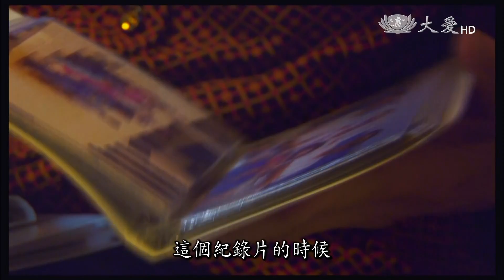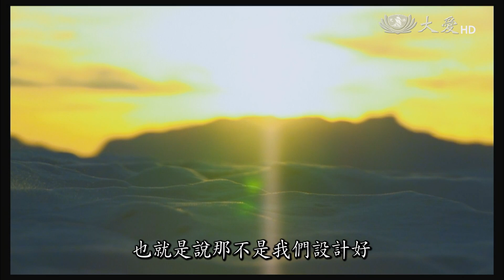【似水華年】導讀 - 20170402 - 乘著光影旅行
李屏賓攝影可以留住什麼？電影要帶我們到那裡？人生還可以走出怎樣的意義？ 他永遠往前跑，一秒二十四格，是李屏賓的步履節奏。沒有戴上翅膀，卻?著他的眼睛和心靈上路，追趕快要流失的光色，變換成每個導演的意像，每一個觀眾的心聲。 我們緊隨他匆促晃蕩的身影，去拾回每格底片夾縫間，遺落下的記憶碎片；找到了他留給台灣影像的情感歷史。然而最後卻發現：一切叫人動容的不僅只是光和影，更有風和人，以及離開電影院後，那回家的路。

大愛二臺 邀您收看 紀錄片
首播：04/02(日) 07:00

導演映後導讀
首播：04/02(日) 08:00